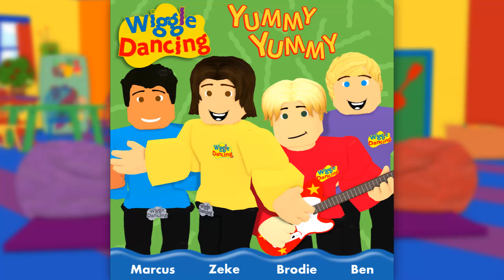10. Teddy Bear Hug - Yummy Yummy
Vocals: Brodie C, Marcus M (Lead), Marcus M (Backing)
Backing Track by: Marcus M, Charlie Ploughman